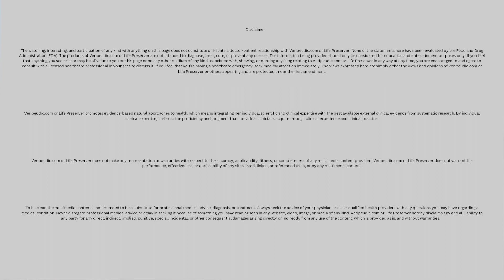Smoking Less Won’t Reduce Your Dementia Risk—But Quitting Might